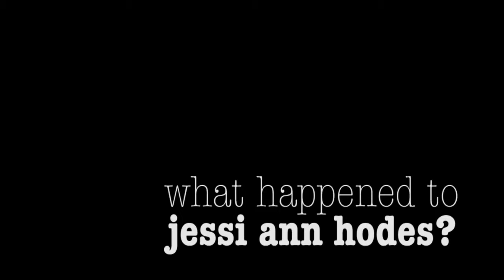What Happened to Jessi Ann? | Sophomores Returns March 30th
The cast of "Sophomores" reveal what they think happened to missing sorority girl Jessi Ann Hodes - pregnancies, alcoholic mothers, shark attacks, Justin Bieber theories, and all!

SOPHOMORES returns March 30th.